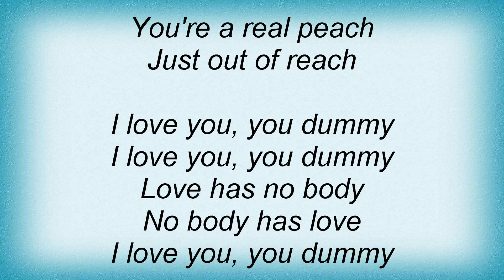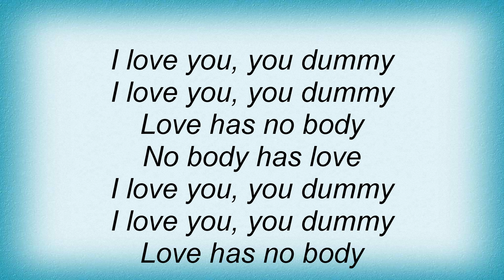Magazine - I Love You You Big Dummy Lyrics